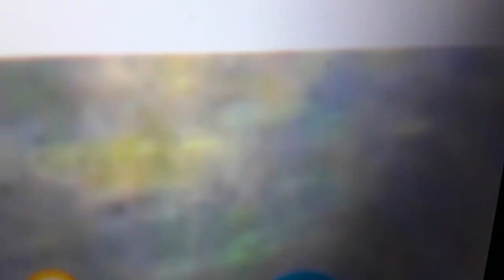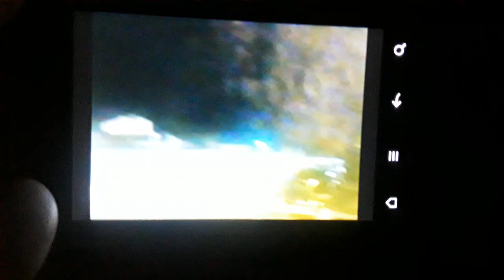The Morning Star Nibiru is here!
𒀭The Morning Star Nibiru is here.

Could Nibiru Hit Planet Earth In 2024?